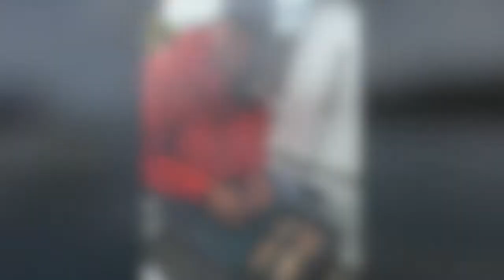Mini Trip to Isles of Scilly 2016